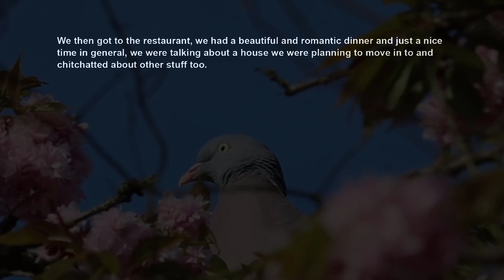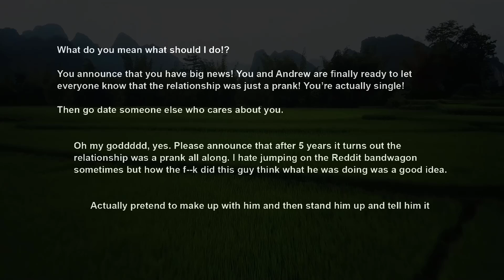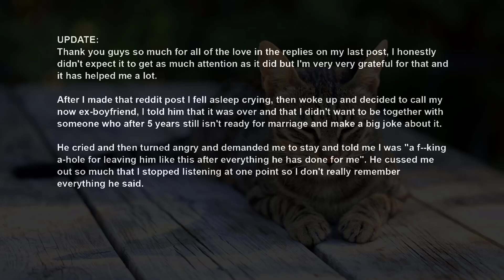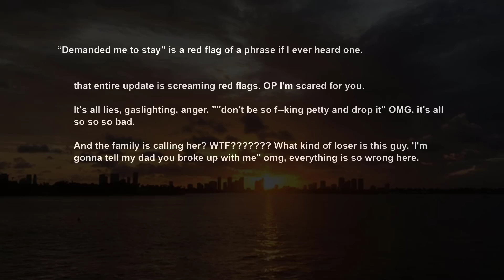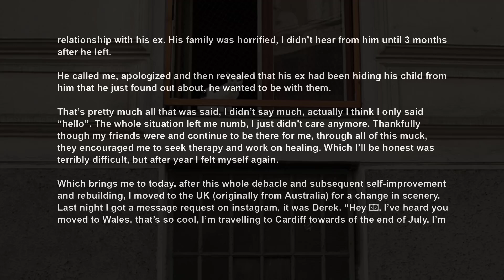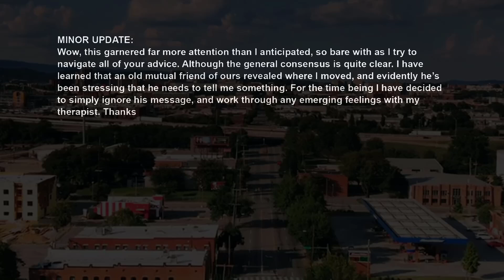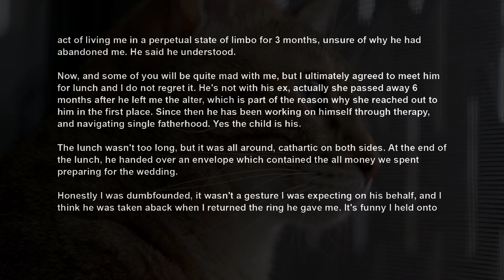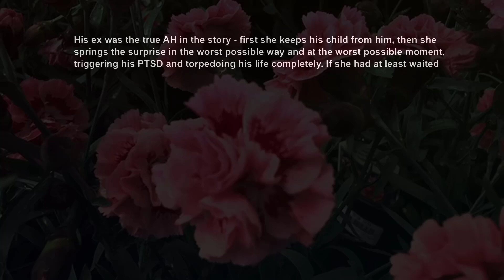UPDATE Faked A Proposal As A Prank ~ Shocked I Dumped Him On The Spot, ~ Now He's Calling Me AITA